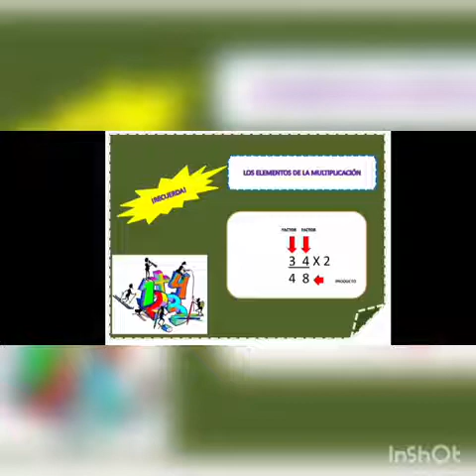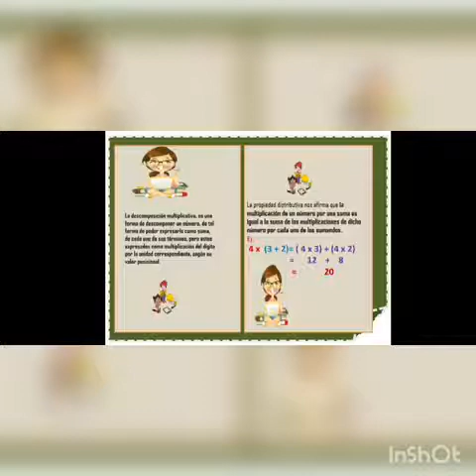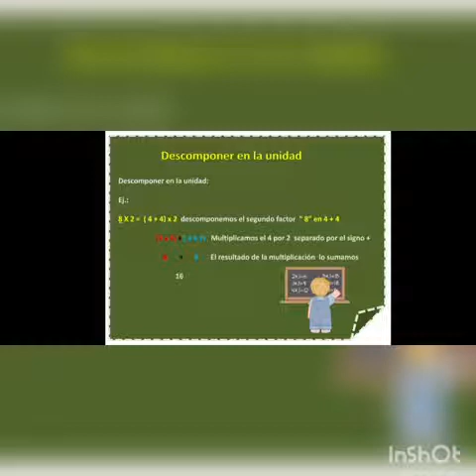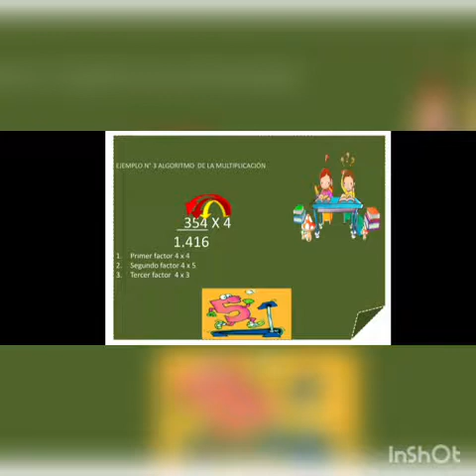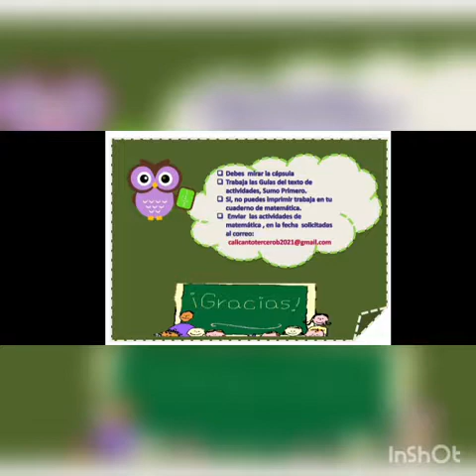Matemática 3° 2021 Cápsula 8 Multiplicación y valor Semana del 26 de julio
Cápsula de Aprendizaje Matemática 3° años Escuela Calicanto, semana del 26 al 30 de julio de 2021